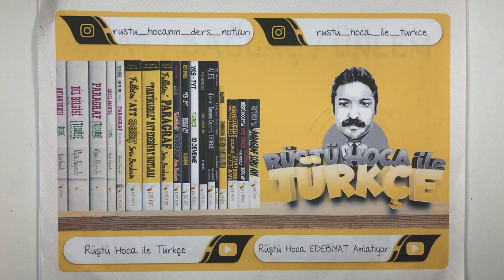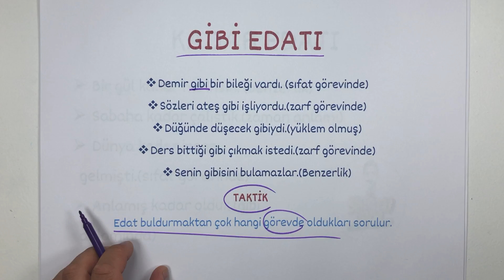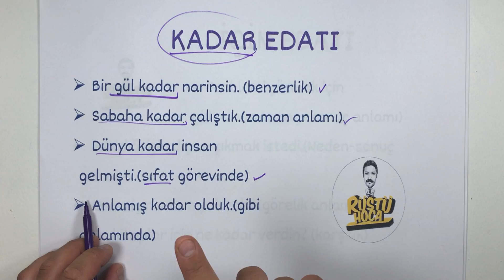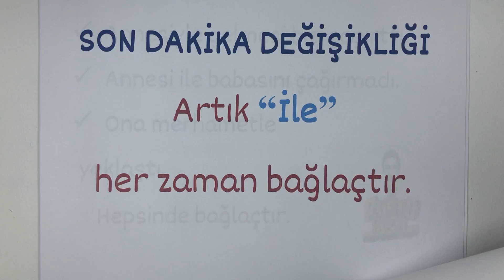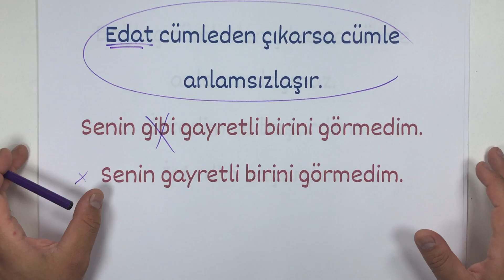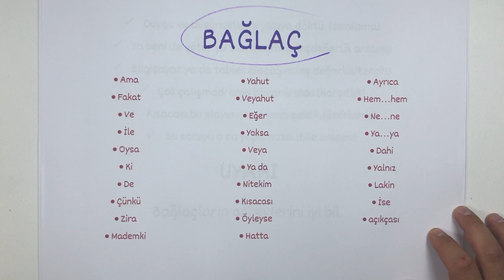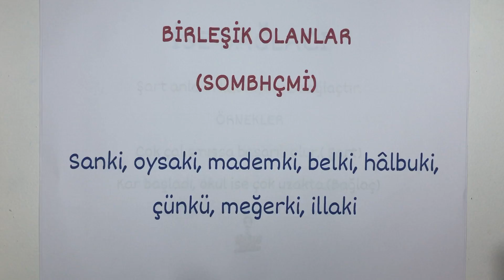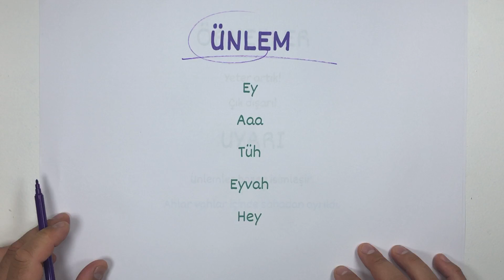42) Sözcük Türleri/ Edat-Bağlaç-Ünlem ( RÜŞTÜ HOCA )